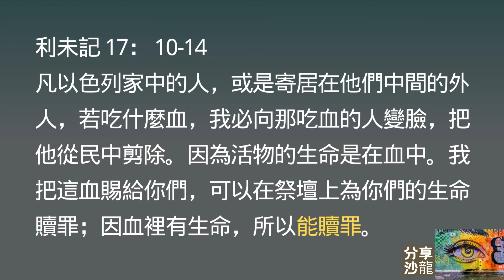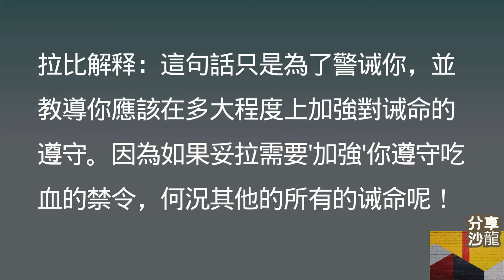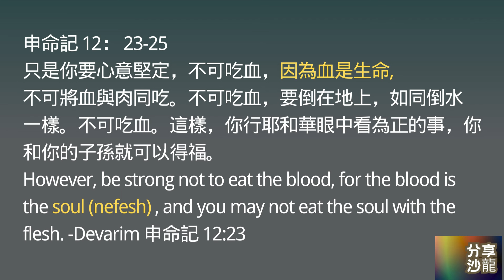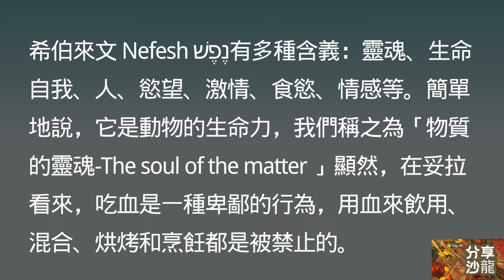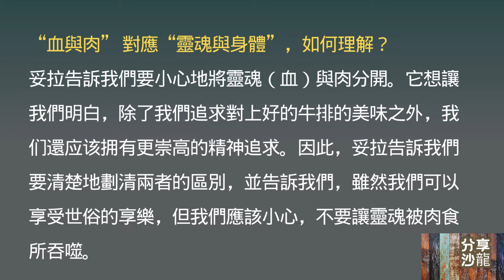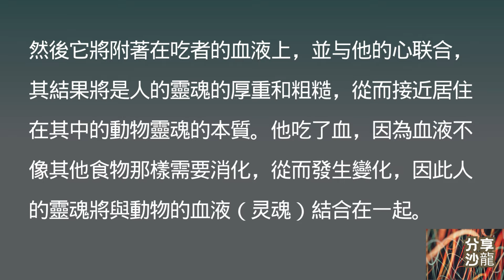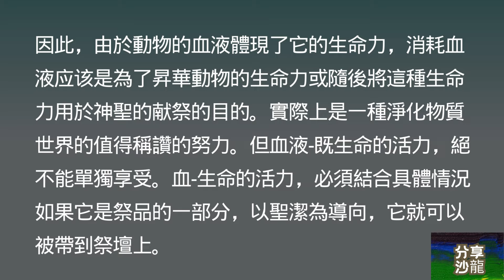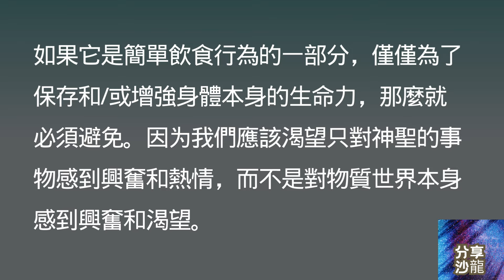为什么圣经上说不能吃血？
领取 49天數算俄梅珥-生命蛻變與成長-每天數算俄梅珥的具體操練PPT 。 一起學習，一起成長。

請支持我們的事工：加入會員以及點擊super thanks button 愛心奉獻